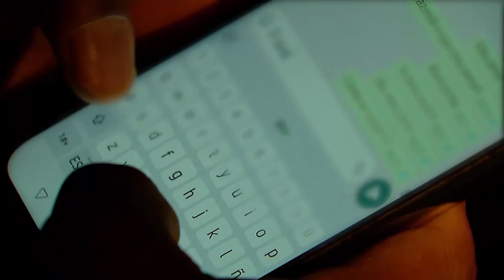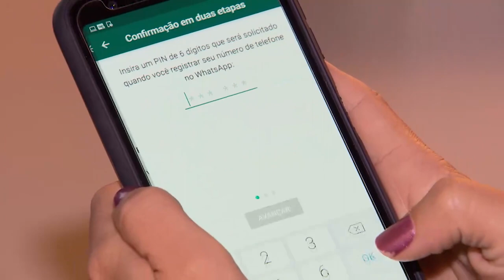Quinta Turma estabelece critérios para validade de citação por aplicativo em ações penais 17.03.21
Como ocorre no processo civil, é possível admitir, na esfera penal, a utilização de aplicativo de mensagens – como o WhatsApp – para o ato de citação, desde que sejam adotados todos os cuidados para comprovar a identidade do destinatário. Essa autenticação deve ocorrer por três meios principais: o número do telefone, a confirmação escrita e a foto do citando.